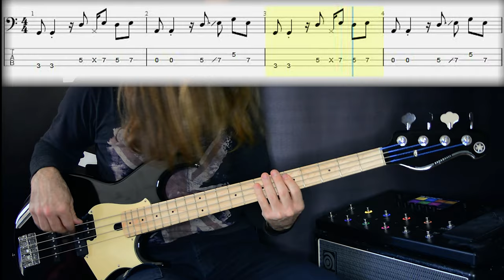Joss Stone - Super Duper Love (bass cover tabs)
Joss Stone - Super Duper Love

🇵🇹 Nota breve: estes pequenos vídeos de "BASS COVER" são dedicados a todos os praticantes e amantes do baixo, e tem apenas como objetivo fomentar a pratica do instrumento e desenvolver o estudo do mesmo.
🇬🇧 note: these short videos of "BASS COVER" are dedicated to all practitioners and lovers of bass, and its only purpose is to encourage the practice of the instrument and develop the study of it.

Thanks:
Yamaha
Line6
Ampeg
Protection Racket
Road Crew